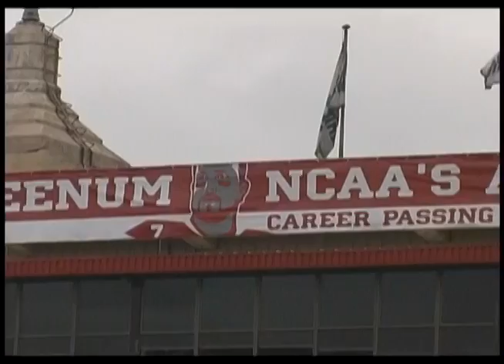UH vs SMU Football 2011